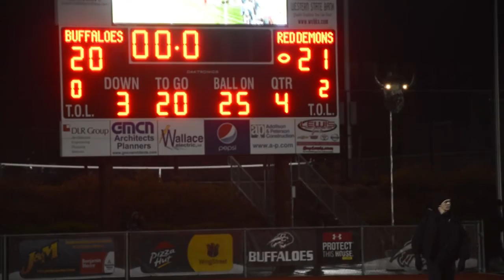Friday Night Highlights: GCHS vs. Dodge City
Check out highlights from the hatchet game!